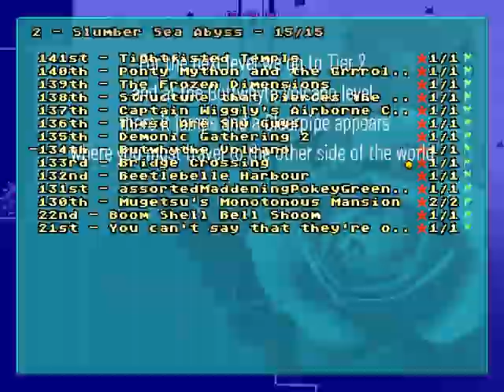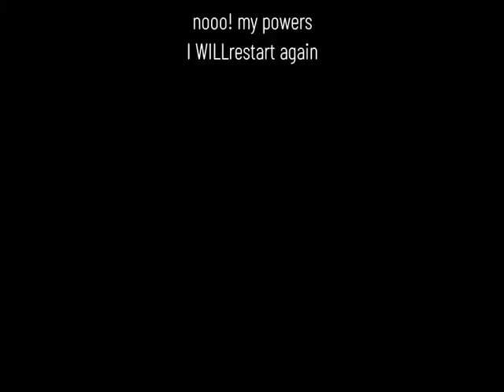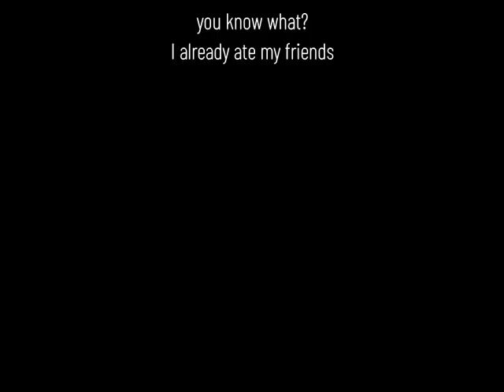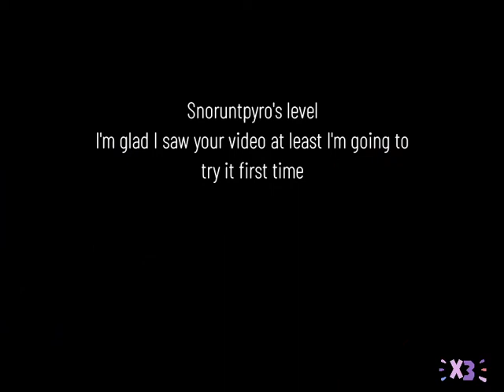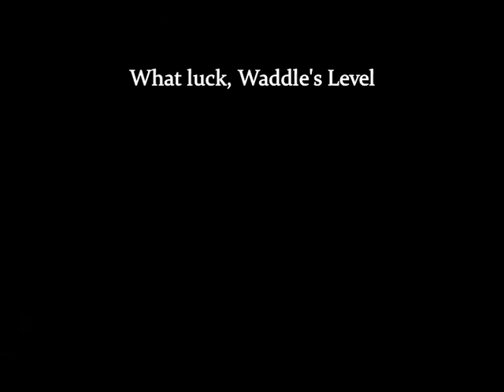SMBX2 - MAGLX3 Gmaeplay - Part 23: Weird Levels, except the 5th one It looks awesome.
Hello,and auuuuuu I'm SuperAlex We are Now starting Cafe Beyond Memory from MaglX3,
have fun! Even though I did T- R -A -M -P -A at Tier 4 secret level
pAUSE THE VIDEO IF YOU WANT TO READ THE TEXT
Chapters:
0:00 Why did secret levels exist?
00:13 MAFAB2 1ST PLACE reviews forgotten
Tier X Cafe Beyond Memory:
01:27 RedMageSusie : The Post Game
07:46 Pete Za : Eww, the Topedo Teds are all Covered in Pizza!
13:16 Pizza-pocalypse
14:50 Snoruntpyro : Crumbling world, Crumbling Time
19:19 Zatsupachi's: Arsenal Library Complex
41:12 Waddle : The Zoomers Howl in the Mansion Fowl
43:51 AUUUUUUUU I'm howling like a wolf
To be continued again and again